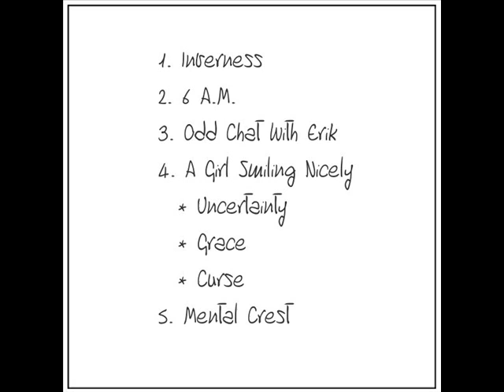03. Odd Chat With Erik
A track "Odd Chat With Erik" from "Mental Crest" mini album by Brain Tire Fire.